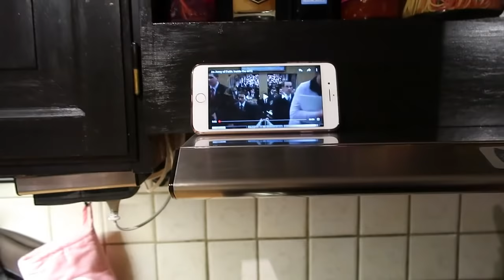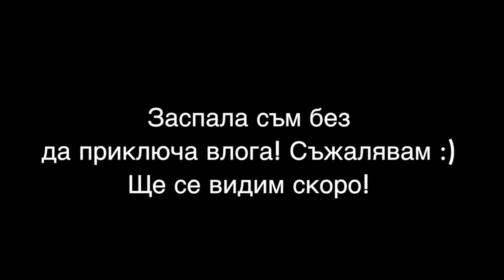ПЪРВИ ДЕН НА ЯСЛА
Здравейте, приятели! Ние сме едно четиричленно българо-шведско семейство, чието хоби е да споделя ежедневието си във видео форма.
Създателят на канала съм аз-Милена, вечно усмихната и леко отвеяна майка, носеща фотоапарата си навсякъде и винаги готова да запечата страхотните моменти на семейството. Създадох този канал преди много години, главно за да споделям страстта си към всичко свързано с женската красота, но след като се се омъжих за моя прекрасен съпруг Майкъл и родих двете си деца- Брайън и Амели, започнах да правя дневни влогове и открих каква е моята истинска страст.

Надяваме се, че нашият ентусиазъм и позитивна нагласа към живота са заразяващи и че заедно ще успеем да създадем едно прекрасно и усмихнато интернет кътче. Присъеденете се към нашето приключение, наречено живот!